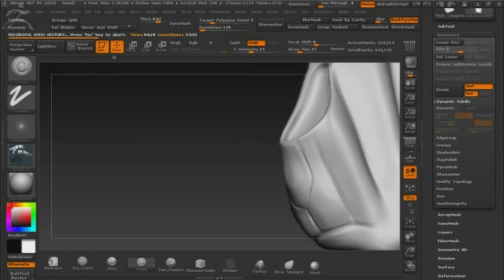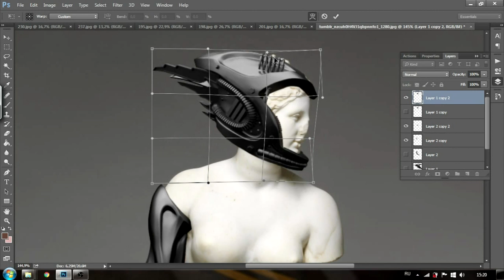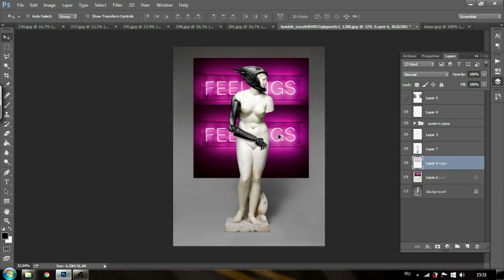The Collage #6 (making of the cover)